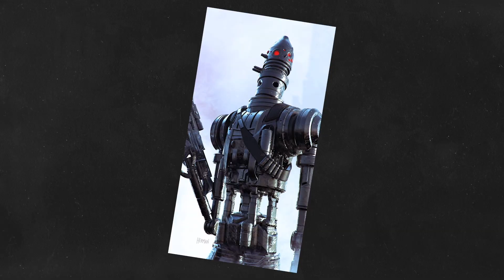All You Need To Know About Book of Boba Fett Season 2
All you Need to KNOW About Book of Boba Fett Season 2! What are our predictions for season 2? What new characters will be introduced?Is it what we expect?All will be revealed!